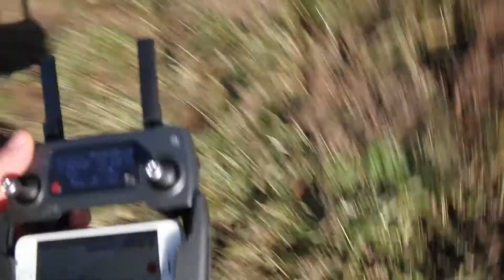Maiden Flight With The DJI Mavic Pro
So I got my Mavic Pro from DJI! Just in time for Christmas, and I took it for a little flight during my lunch break...so excited to have this little beaut of a drone, the settings were on Beginner as I haven't flown too much before...but I am looking forward to using it some more! I will try and do a review at some point, but this is just me getting excited about my first flight